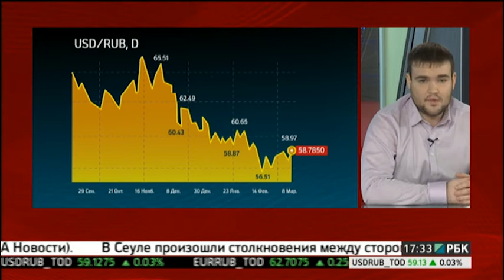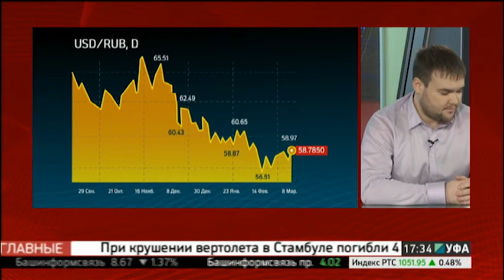Финансовые итоги недели с Кириллом Гусевым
Как менялся рынок расскажет Кирилл Гусев – генеральный директор компании «ALFA-FOX».